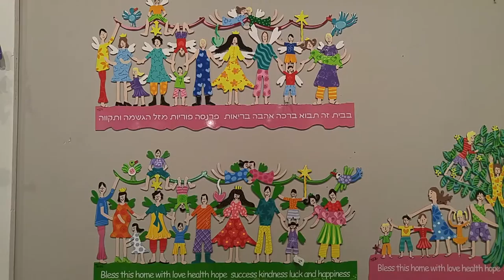Exploring ART with Shay Peled, Tzuki in Tel Aviv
Exploring ART with Shay Peled, Tzuki in Tel Aviv October 2015: Israel has the highest number of museums and galleries per capita of any country in the world. Three of the largest establishments can be found in Tel Aviv, among them are Eretz Israel and the Tel Aviv museum of art. While exploring Israel's art scene you'll quickly realize the importance its people place on preserving past traditions as well as promoting new forms of expression.

One unique place in Tel Aviv is Shay Peled's Tzuki studio. Peled creates masterpieces out of metal with themes varying from Judaic traditions to modern pop art. The process starts with sketches followed by the laser cutting then coating/painting. Tzuki studio is also the site of therapeutic work by various non-profits and adds wonderful diversity to Israel's art scene.

Safe Travels!
Lisa Niver
We Said Go Travel LLC
February 2016